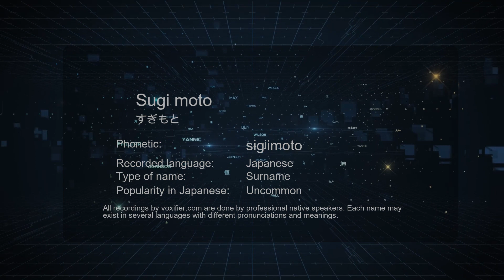How to Pronounce Sugi moto (すぎもと) in Japanese - Voxifier.com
This is the Japanese pronunciation, gender, and phonetics recording of the name Sugi moto (すぎもと). The same name may exist in other languages with different pronunciations. Check the meaning of name along with other possible pronunciations or similar names for free Voxifier uses the help of expert linguists to simplify pronunciations by replacing some special sounds with sounds more commonly available across all languages.